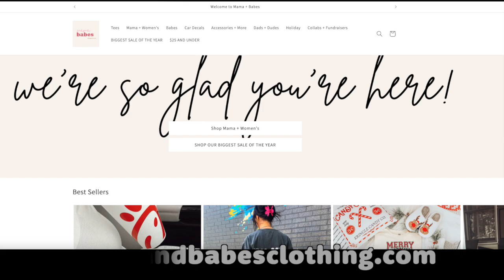Mama and Babes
A new pop-up store has arrived in Centreville. Check them out on Facebook and Instagram to check our what Mama and Babes has to offer.